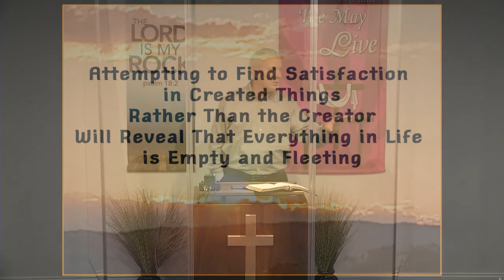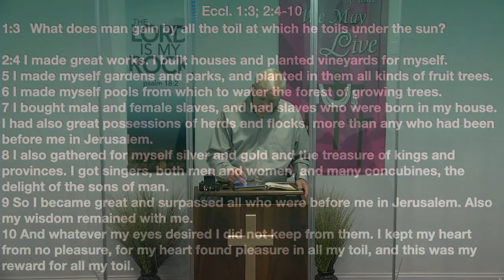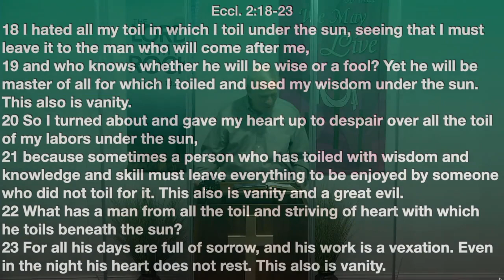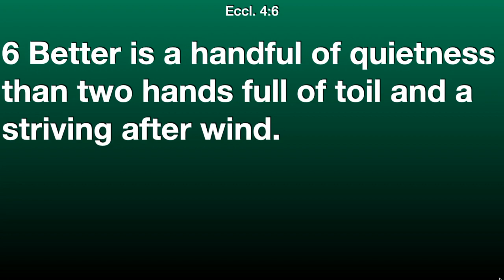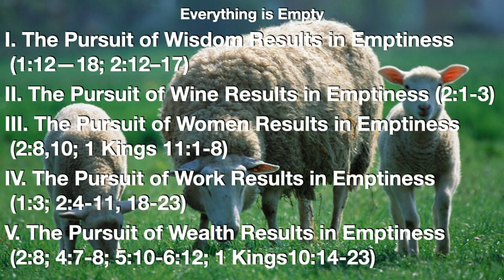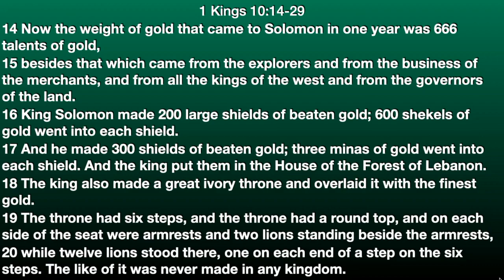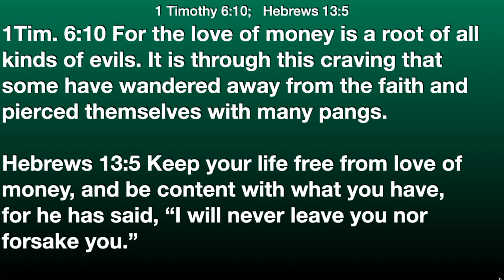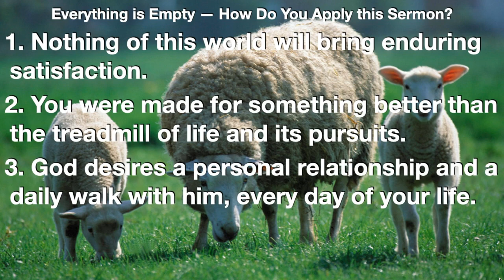Lessons for Life 102 (Pt 2)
Ecclesiastes 2 & 4 (portions)